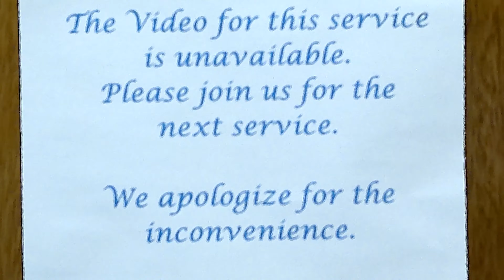2024 01 21 PM Service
January 21, 2024 PM Service
No Video Available